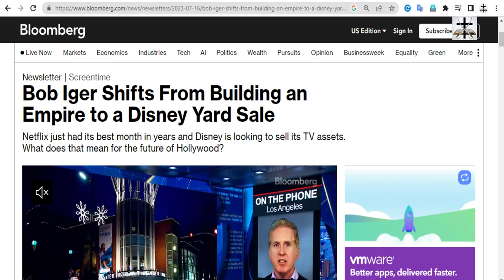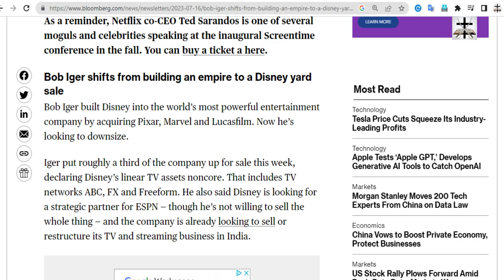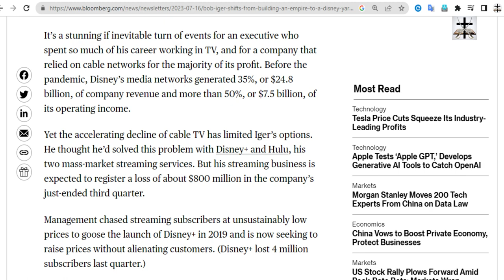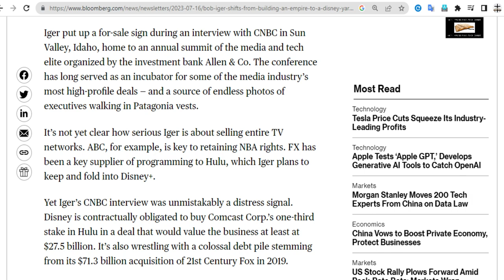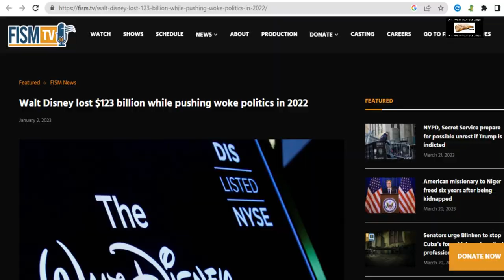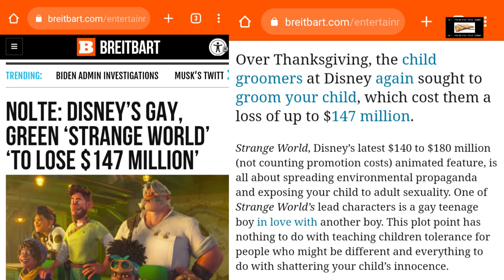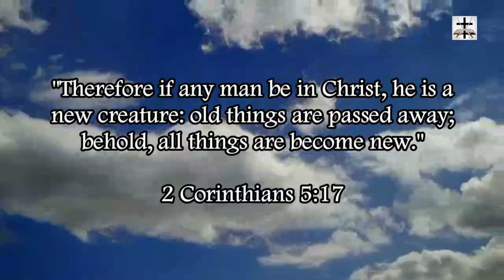Woke-SJW Disney CEO Bob Iger Turns Disney Empire Into IP Yard Sale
Woke-SJW Disney CEO Bob Iger went from building the Disney empire into desperate attempts to make any money by doing an IP yard sale!